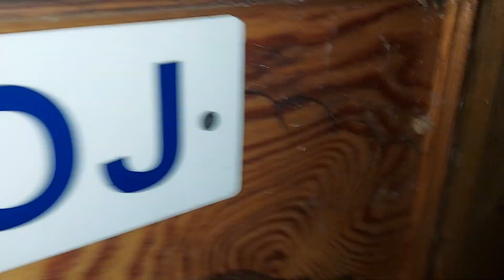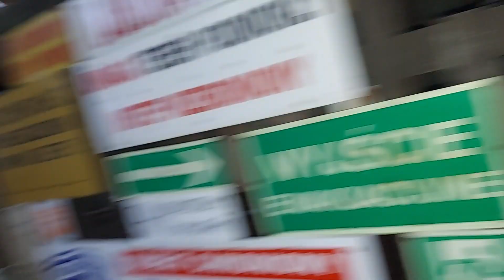MAJECZKA - jest jakby lepiej, zjadła białej szyneczki i pasty rybnej - jest nadzieja:28.10.2021/8:21